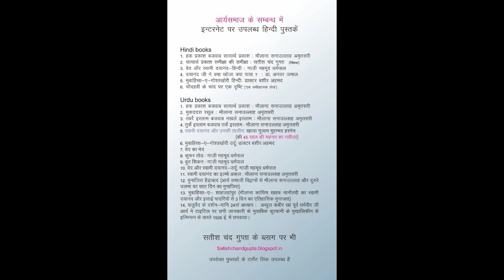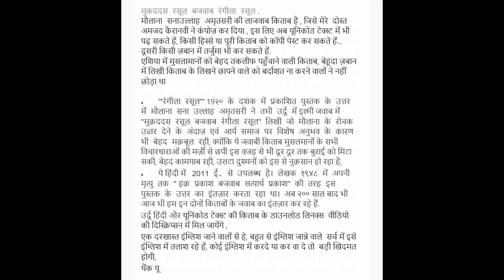مقدّس رسول بجواب رنگیلا رسول muqaddas rasool Ba-jawab Ragila Rasool hindi urdu download links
मुकददस रसूल बजवाब रंगीला रसूल .
मौलाना सनाउल्लाह अमृतसरी की लाजवाब किताब है , जिसे मेरे  दोस्त अमजद कैरानवी ने कंपोज़ कर दिया , इस लिए अब यूनिकोड टेक्स्ट में भी पढ़ सकते हें, किसी हिस्से या पूरी किताब को कॉपी पेस्ट कर सकते हें... दूसरी किसी ज़बान में तर्जुमा भी कर सकते हें.
एशिया में मुसलामानों को बेहद तकलीफ पहुँचाने वाली किताब, बेहूदा ज़बान में लिखी किताब के लिखने छापने वाले को बर्दाशत ना करने वालों ने नहीं छोड़ा था
• '''रंगीला रसूल''' 19२० के दशक में प्रकाशित पुस्तक के उत्तर में मौलाना सना उल्लाह अमृतसरी ने तभी उर्दू में इल्मी जवाब में ''मुक़ददस रसूल बजवाब रंगीला रसूल''  लिखी जो मौलाना के रोचक उत्‍तर देने के अंदाज़ एवं आर्य समाज पर विशेष अनुभव के कारण भी बेहद मक़बूल रही, क्योंकि ये जवाबी किताब मुसलमानों के सभी विचारधाराओं की मर्ज़ी से छपी इस वजह से भी दूर दूर तक बुराई को मिटा सकी, बेहद कामयाब रही, उलटा दुश्मनों को इस से नुक़सान हो रहा है,
• ये हिंदी में   2011 ई. से उपलब्‍ध है। लेखक १९४८ में अपनी मृत्यु तक '' हक़ प्रकाश बजवाब सत्यार्थ प्रकाश''  की तरह इस पुस्तक के उत्तर का इंतज़ार करता रहा था।  अब २०० साल बाद भी आज भी हम इन दोनों किताबों के जवाब का इंतज़ार कर रहे हैं.
उर्दू हिंदी और यूनिकोड टेक्स्ट की किताब के डाउनलोड लिनक्स  वीडियो की दिस्क्रिप्सन में मिल जायेंगे ,
एक दरखास्त इंग्लिश जाने वालों से हे, बहुत से इंग्लिश जान्ने वाले  सर्च में इसे इंग्लिश में तलाश रहे हें, कोई इंग्लिश में करदे या कर वा दे तो  बड़ी खिदमत होगी,
Video related download Links

مقدّس رسول بجواب رنگیلا رسول ۔
مولانا ثناءاللہ امرتسری کی لاجواب کتاب ہے ، جسے دوست امجد کیرانوی نے کمپوز کر دیا ، اس لئے اب یونیکوڈ ٹیکسٹ میں بھی پڑھ سکتے ہیں، کسی حصے یا پوری کتاب کو کاپی پیسٹ کر سکتے ہیں۔۔۔ دوسری کسی زبان میں ترجمہ بھی کر سکتے ہیں۔
ایشیاء میں مسلمانوں کو بیحد تکلیف پہنچانے والی کتاب، بیہودہ زبان میں لکھی کتاب کے لکھنے چھاپنے والے کو برداشت نہ کرنے والوں نے نہیں چھوڑا تھا

• '''رنگیلا رسول''' 19٢٠  میں پرکاشت کتاب کے جواب میں مولانا ثنا الله امرتسری نے تبھی اردو میں علمی جواب میں ''مقددس رسول بجواب رنگیلا رسول'' لکھی جو مولانا کے دلکش جواب دینے کے انداز ایوں آریہ سماج پر خاص تجربات  کے کارن بھی بیحد مقبول رہی، کیونکہ یہ جوابی کتاب مسلمانوں کے سبھی وچاردھاراؤں کی مرضی سے چھپی اس وجہ سے بھی دور دور تک برائی کو مٹا سکی، بیحد کامیاب رہی، الٹا دشمنوں کو اس سے نقصان ہو رہا ہے،
• یہ ہندی میں 2011 ای سے دستیاب ہے۔ لیکھک ١٩٤٨ میں اپنی موت تک '' حق پرکاش بجواب ستیارتھ پرکاش'' کی طرح اس پستک کے جواب کا انتظار کرتا رہا تھا۔ اب ٢٠٠ سال بعد بھی آج بھی ہم ان دونوں کتابوں کے جواب کا انتظار کر رہے ہیں۔
اردو ہندی اور یونیکوڈ ٹیکسٹ کی کتاب کے ڈاؤن لوڈ لنکس ویڈیو کی دسکرپسن میں مل جائیں گے ،
ایک درخواست انگلش جانے والوں سے ہے، بہت سے انگلش جا نے والے سرچ میں اسے انگلش میں تلاش رہے ہیں، کوئی انگلش میں کردے یا کر وا دے تو بڑی خدمت ہوگی،
تھینک یو